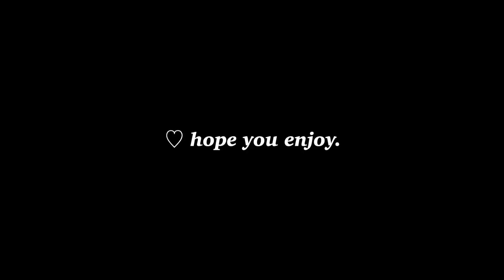ASMR Intense Ear Cleaning / Ear Wax ขี้หูเยอะ ต้องแคะให้โล่ง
ASMR - (บ้านๆเข้าใจง่ายๆ) คือการตอบสนองความรู้สึกต่อสิ่งต่างๆ
**คำว่าสิ่งต่างๆนั้นไม่ใช่แค่เสียง แต่เป็นได้ทั้ง ภาพ รสชาติ การสัมผัส เป็นต้น**

อาจทำให้ผ่อนคลาย ช่วยให้นอนหลับ หรือรู้สึกจั๊กจี้หู บางเสียงอาจทำให้ขนหัวลุก และบางเสียงก็ทำให้หิว (แล้วแต่คนฟังว่าจะรู้สึกอะไร)
ซึ่งมีหลายเสียงเช่น การเคาะ การเกาสิ่งของ เสียงกิน (การฟังเสียงASMR เป็นความชอบส่วนบุคคล)

**เราไม่สามารถตัดสินได้ว่าใครชอบแบบไหน หลายคนหลายความชอบ ฉะนั้นเราจึงทำเสียงหลายๆแบบค่ะ ☺️

⚠️ เพื่อสุขภาพที่ดี ไม่ควรเผลอหลับในขณะที่กำลังใช้หูฟัง (earphone) นะคะ

From Thailand.

Camera
- iPhone 6
- Fuji X-A5
Recorder
- Zoom H4n Pro